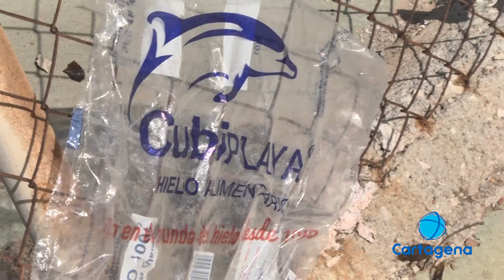Macrobotellón en Cabo de Palos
Una concentración que finalmente no se celebró y es que la Policía local y Guardia Civil aumentaron sus dispositivos controlando el consumo de alcohol y las medidas de distanciamiento.